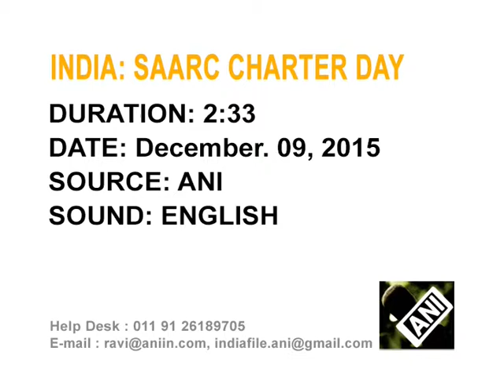Cooperation is the key to growth in South Asia, says SAARC members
Peace and economic objective can be achieved through cooperation in South Asia. In a recently held event titled ‘SAARC Charter Day’, SAARC member countries highlighted the core issues in the South Asian region. Students from South Asian region including Afghanistan also participated in the event.